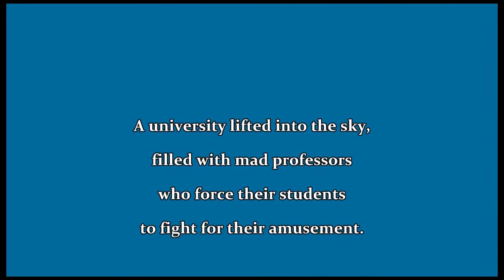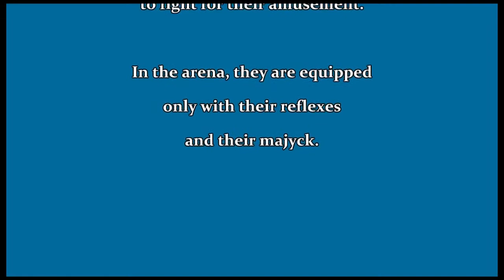Hindsight Games MAJYCK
Members of Hindsight Games:
Nicholas Cameron
Daniel Hudson
Kyler Elmer

This is the trailer for the game MAJYCK, which me and my team made at DigiPen.

MAJYCK is a silly arena platformer where players push and pull each other into deadly traps.

Developed by Hindsight Games for DigiPen Institute of Technology.

Nicholas Cameron - Producer/Lead Designer/Artist
Daniel Hudson - Product Manager/UI Designer/Programmer
Kyler Elmer- Technical Director/Single Player Designer/Programmer
Carsten Ronshaugen - Composer/Sound Designer